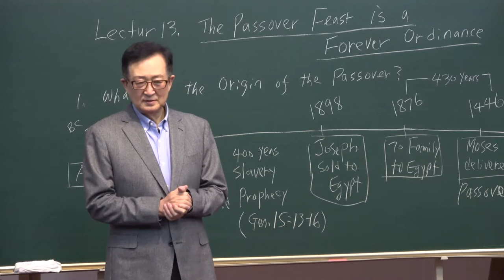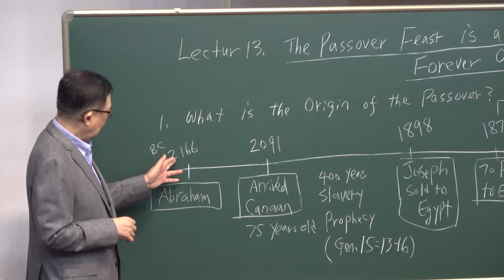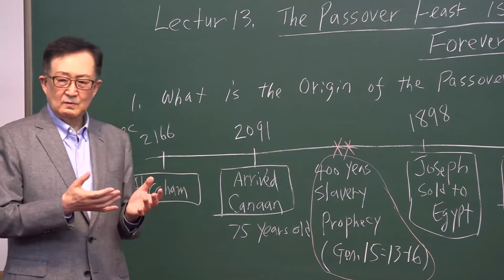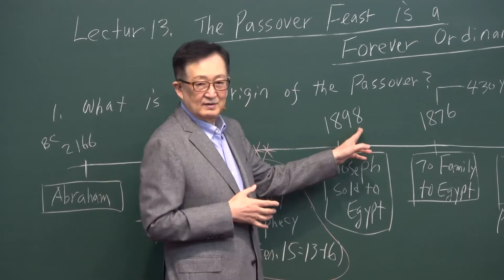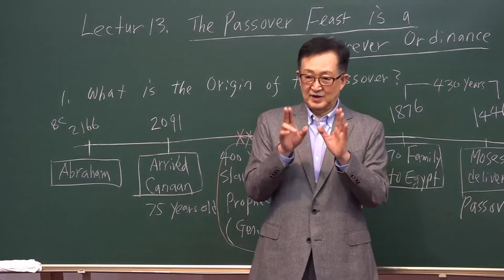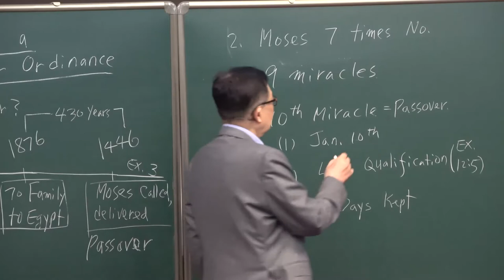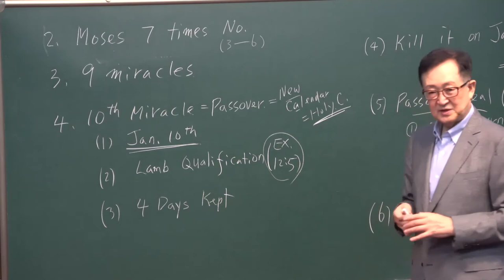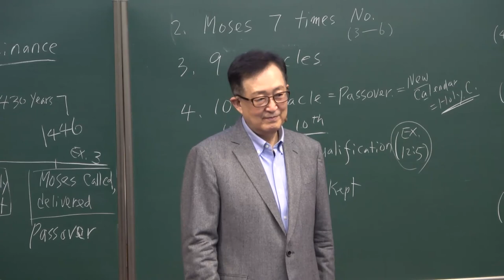3-13. The Passover Feast is a Forever Ordinance /Thomas Hwang/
[ III. Seven Feasts Series ]
#3-13. The Passover Feast is a Forever Ordinance.
Lecturer : Dr. Thomas Hwang (Ph.D.)